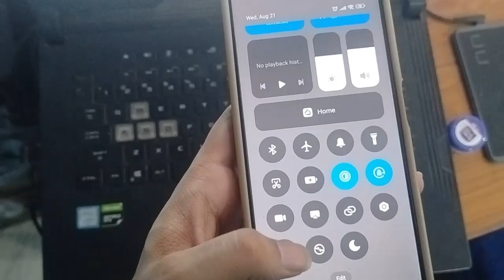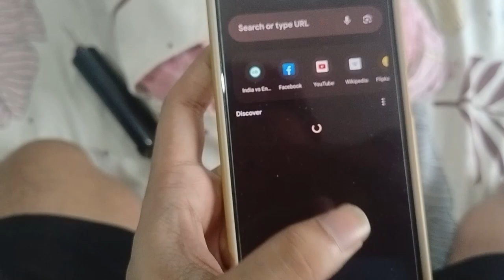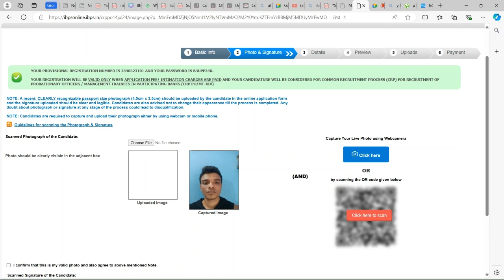QR scan karke photo kaise upload karein ssc ibps ke form mein ? Upload photo in ssc using QR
ssc live photo upload qr code se kaise kare
ssc qr code se photo upload kaise kare mobile se
qr code se photo upload kaise kare ssc
ssc live photo upload kaise karen
live photo upload kaise kare
ssc new portal photo upload qr code se kaise kare
ssc new website photo upload qr code se kaise kare
live photo upload ssc new portal
ssc live photo capture mobile se